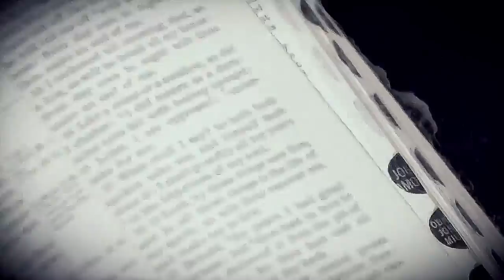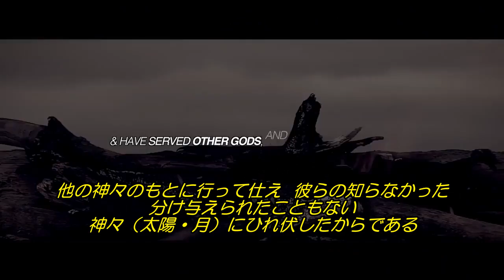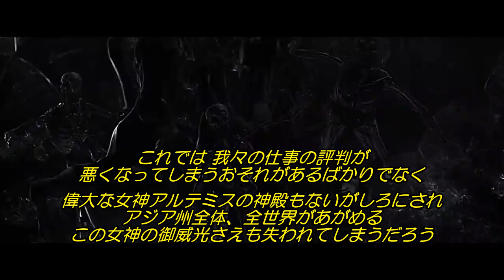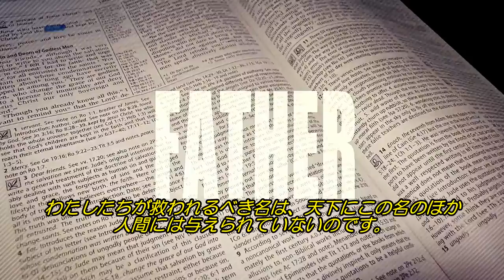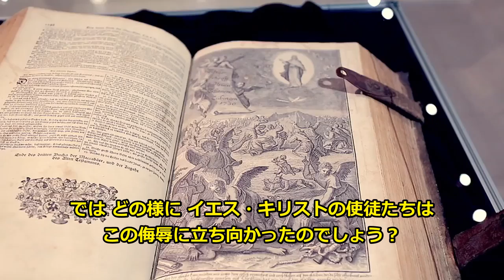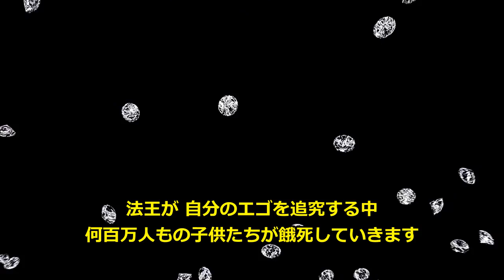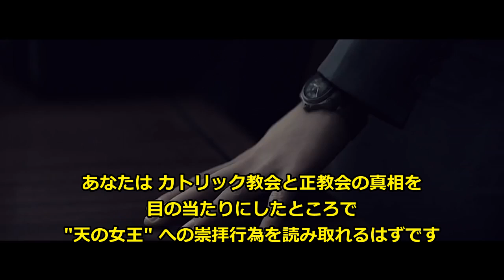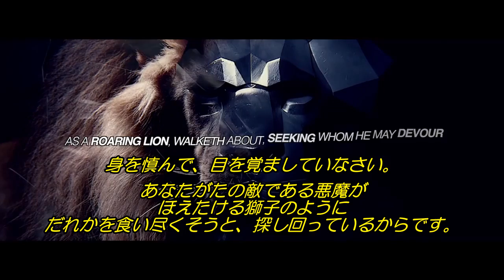NWO教会：暴かれる悪魔のキリスト教 (後編)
第三章：天の女王への偶像礼拝

現在、冬の生活に集中しており、動画をアップするだけで精一杯な状況にあります。そのため、質問などに答えている余裕がありません。どうしても連絡を取りたい場合は私のメールアドレスまでご連絡いただければ、いずれは返信できるかとは思います。ご理解ありがとうございます🙏